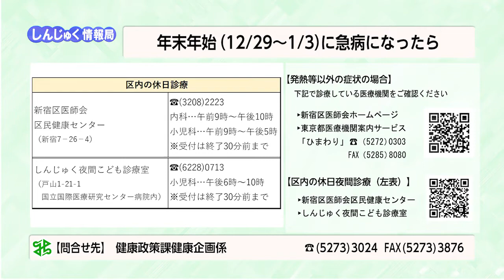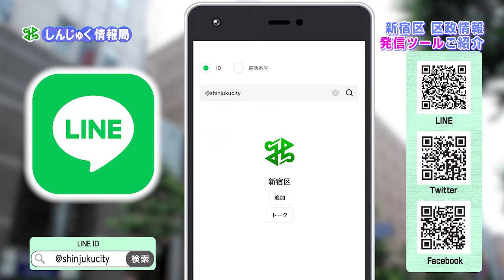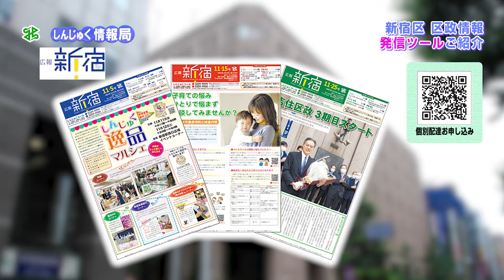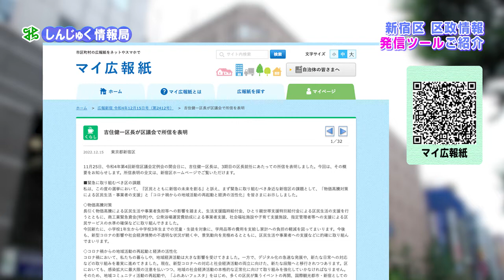新宿区広報番組「しんじゅく情報局」～区の年末年始に関する情報などをご紹介（令和4年12月25日～1月4日放送回）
新宿区のタイムリーな区政情報をお知らせする広報番組です。今回は、年末年始に急病になったら、年末年始の区役所業務、しんじゅくコールの年末年始の休止、年末年始の図書館利用（ブックポスト）、区の情報発信ツールを紹介しています。ぜひご覧ください。（令和4年12月25日～1月4日放送回）